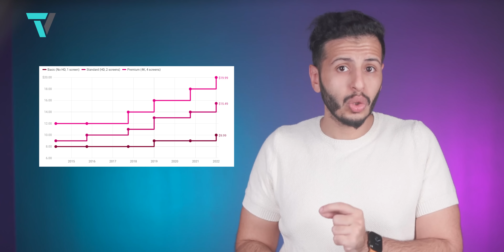السبب الحقيقي لخسارة نتفلكس لمشتركيها اللي ماتحب تقوله !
بحلقة جديدة من حقنة_تقنية نتكلم عن خسارة نتفلكس لمشتركيها لأول مرة، وايش هي الأسباب الحقيقية
هل أنت أحد الأشخاص اللي بالفعل استغنى عن نتفلكس مؤخراً ؟